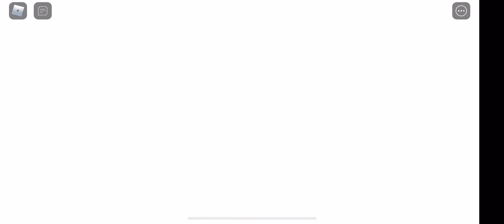Piggy: Book 2 Chapter 1 - Alleys Guide and Ending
This JUST came out and it’s GREAT. Might do more Piggy content idk